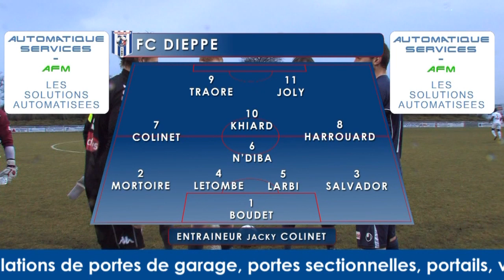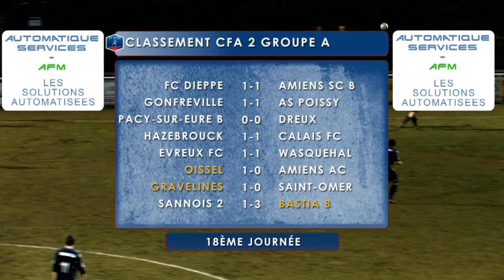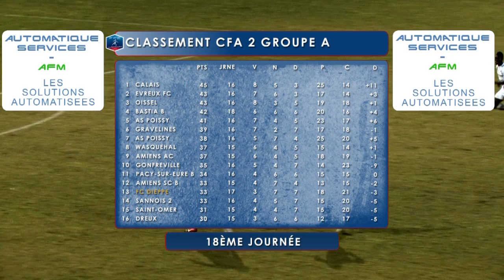RESUME DU MATCH FCD - AMIENS B